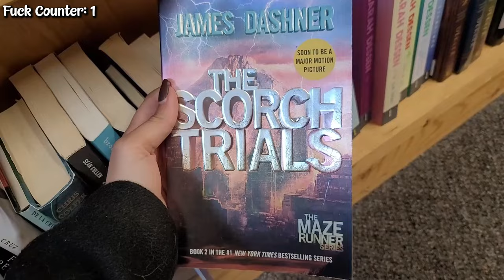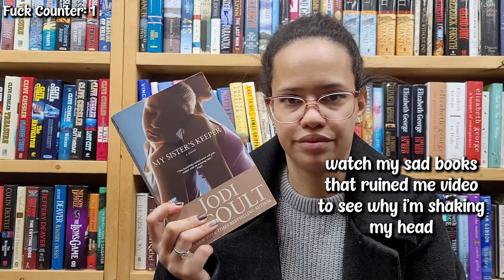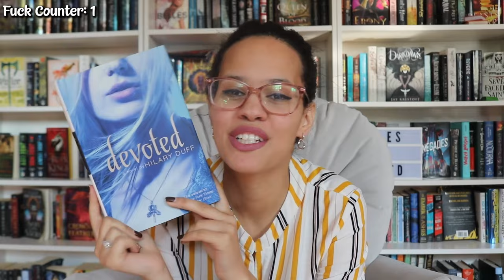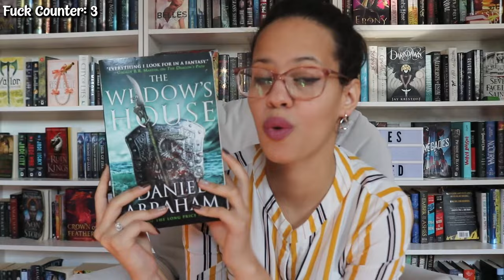Come Book Shopping With Me! | Thrift Store Book Haul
The best kind of book shopping is the kind where you don't have to pay full price 😂 come with me as I go book shopping at the Goodwill Bookstore during one of their 30% off sales, and we'll do a book haul at the end!